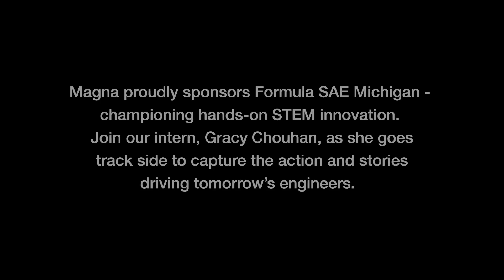Inside Formula SAE: How Magna Helps Fuel the Future of Engineering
Magna proudly sponsors Formula SAE Michigan, where innovation meets the racetrack. In this behind-the-scenes look, follow Magna intern Gracy Chouhan as she captures the energy, engineering, and teamwork that power student-built race cars. From design challenges to race-day adrenaline, discover how Magna’s support helps shape the next generation of automotive leaders.

🔧 Featuring: Student engineers from Clemson, Michigan Tech, Purdue, and more
🏁 Highlights: Trackside action, team interviews, and real-world problem solving
🌟 Values: Innovation | Collaboration | Empowerment | Integrity | Passion for Excellence

Watch now to see how hands-on STEM experience drives tomorrow’s mobility.